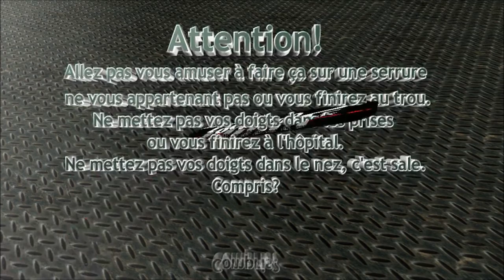Crochetage serrure tubulaire 7 goupilles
Ouverture fine d'une serrure tubulaire 7 goupilles en G/G.
Outils utilisé: entraineur commercial et crochet au bout cassé.